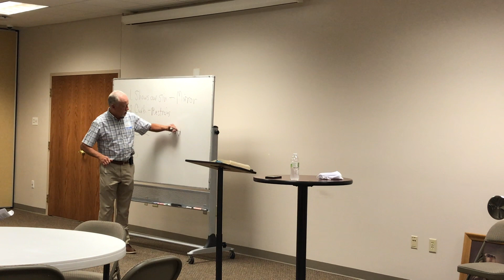Psalms Bible Study: July 30, 2023